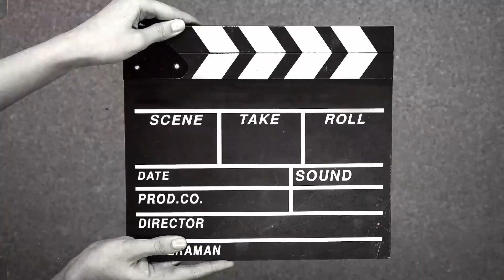Xzoga Mastery।। 10 feet।। 2 section।। Made In Japan।। R.A.M Tackle BD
Xzoga Mastery

Fishing char#Fishing Tips for Beginners#Fishing reel maintenance#Fishing Videos#Fishing#Fishing trap#Fishing in sea#Fishing rod and reel#Fishing rod price in Bangladesh#Fishing rod Setup#মাছ ধরার এ টু যেড#মাছের চার#মাছ ধরার কৌশল#Carp fiahing